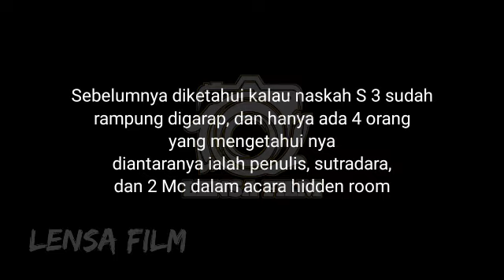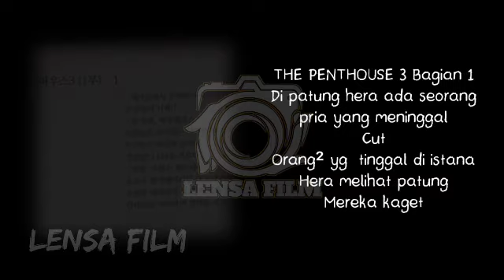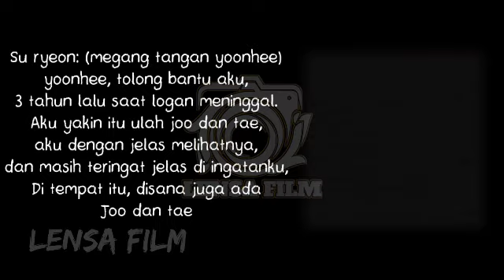THE PENTHOUSE SAISON 3 EPISODE 1 - BOCORAN NASKAH - SPOILER ALERT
심수련 나애교역 이지아, 오윤희 역 유진, 천서진 역 김소연
주단태 역 엄기준, 강마리 역 신은경, 이규진 역 봉태규, 하윤철 역 윤종훈,
로건리 역 박은석, 고상아 역 윤주희, 마두기 역 하도권, 진분홍 역 안연홍,
양미옥 역 김로사, 조비서 역 김동규, 도비서 역 김도현, 배로나 역 김현수
유제니 역 진지희, 주석훈 역 김영대, 민설아 역 조수민, 주석경 역 한지현
하은별 역 최예빈,이민혁 역 이태빈, 주혜인 역 나소예, 천서영 역 신서현